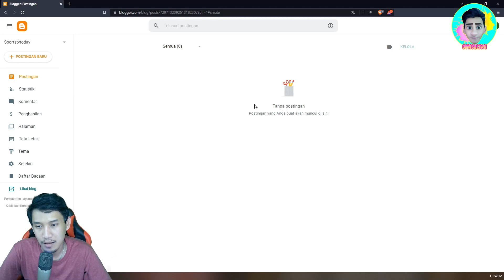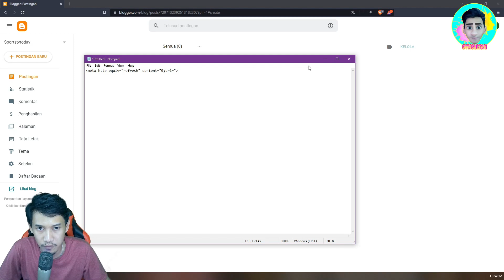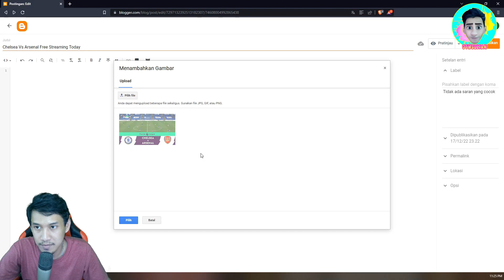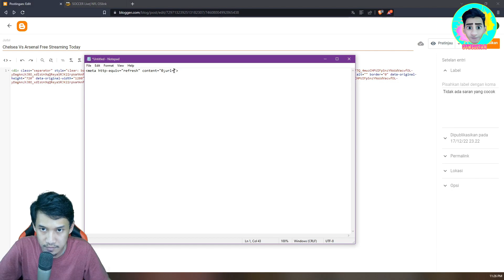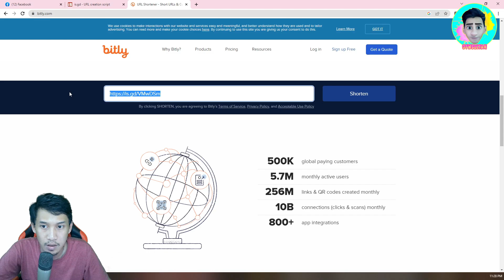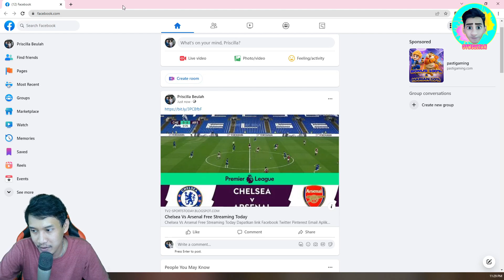CARA BUNGKUS LINK AGAR TIDAK MUDAH DI BLOKIR OLEH FACEBOOK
Hallo selamat datang kembali di Otw Sultan kali ini gua bahas tentang cara membungkus link agar tidak mudah di blokir oleh pihak facebook silahakn di simak video ini hingga akhir terimakasih.

Dapatkan Promo tool Auto rawat akun seumur hidup cukup sekali beli